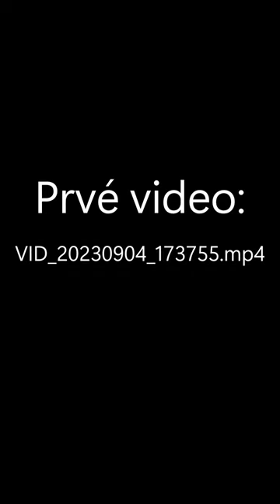BEHIND THE SCENES: Action "mlieko a cola z huby" (totálny humus)🤮🤮🤮#3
0:00 - Intro
0:04 - Prvé Video
0:34 - Druhé Video
0:40 - Tretie Video